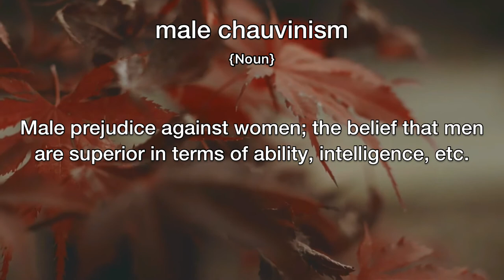Male Chauvinism Meaning | Definition of Male Chauvinism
- What is the meaning of Male Chauvinism
- What is the definition of Male Chauvinism
- How to pronounce Male Chauvinism